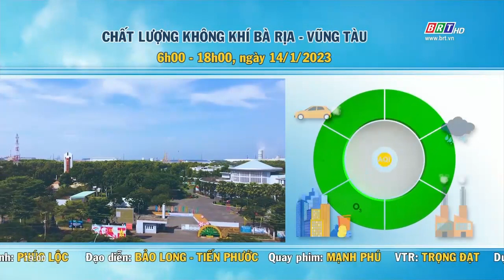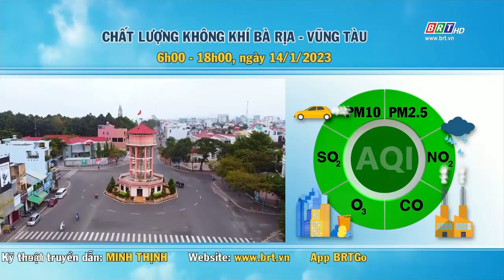Dự báo thời tiết và môi trường tỉnh BR-VT đêm 14/01/2023 | BRTgo